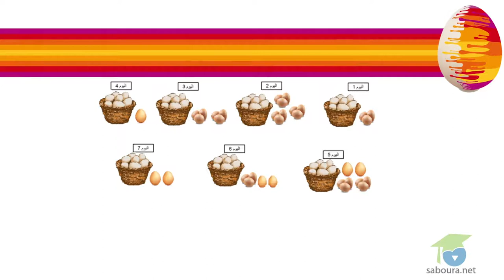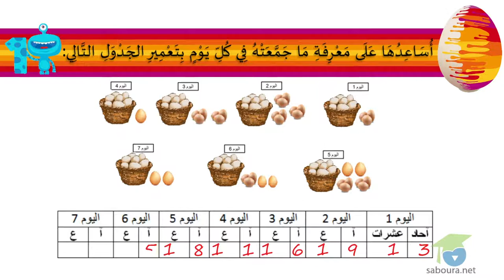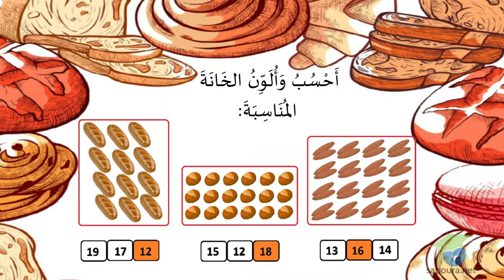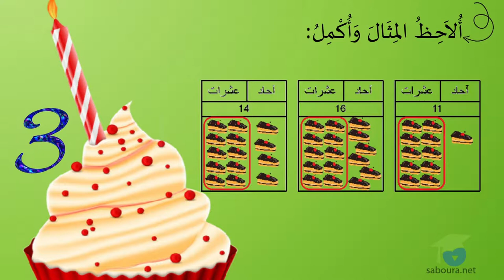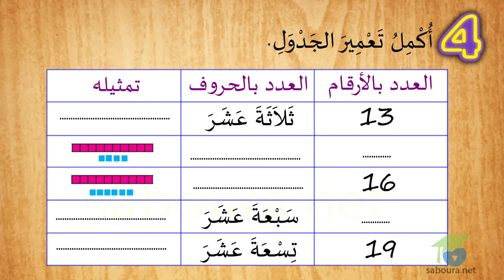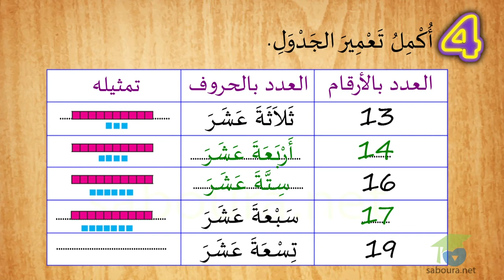الأعداد من 10 إلى 19: قراءة وكتابة وتمثيلا